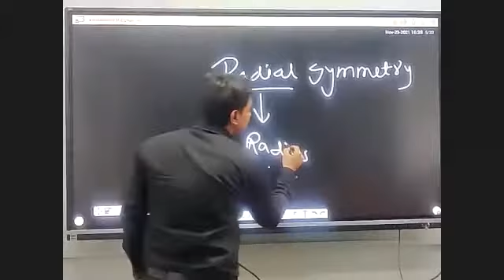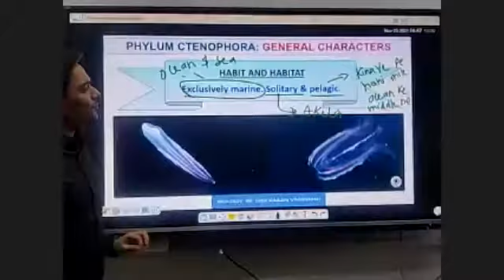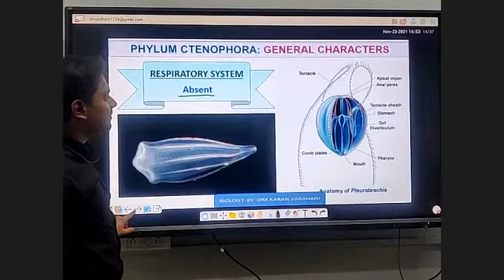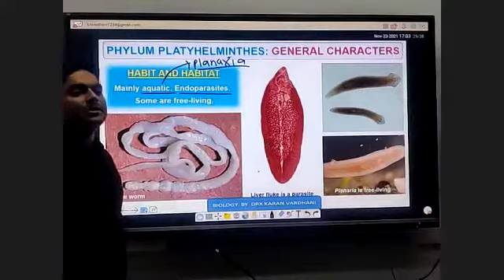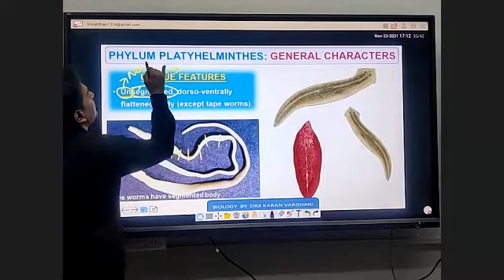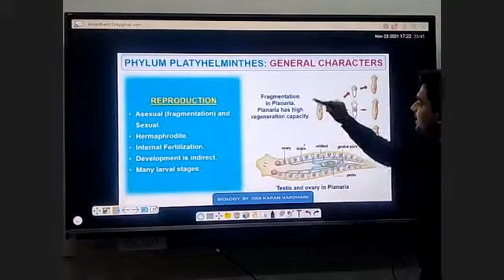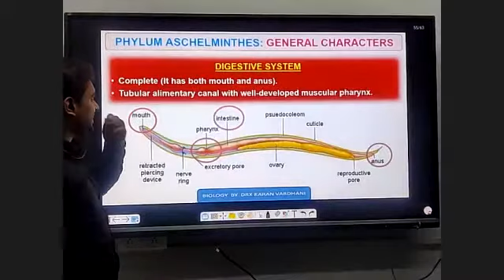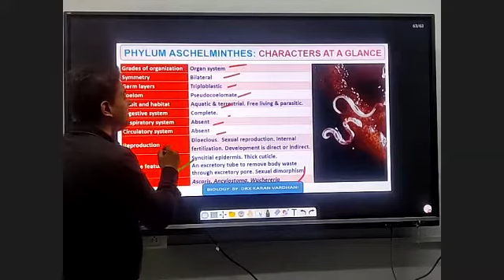Animal Kingdom Chapter 4 Class 11 Part III Ctenophora Platyhelminthes || Aschelminthes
Hey guys, I am karan vardhani. In this video I have covered basics tricks of Chapter 4 Animal Kingdom Of Class 11